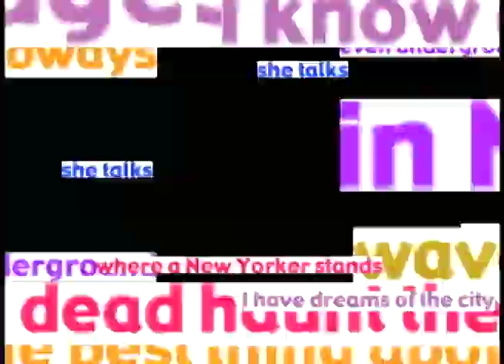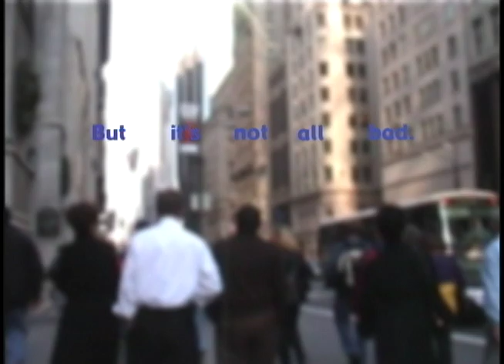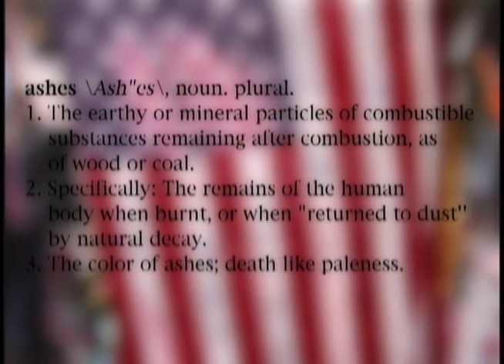MMI | transit (2002) by John Sanborn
"MMI transit" by John Sanborn is one part of a feature film called MMI (61:00, created in 2002) about my life in New York during 2001 and all the odd and awkward things that can happen in one year. "MMI transit" tracks the impressions of changing my home town from Berkeley, CA to New York City, where I once lived and thrived. When you leave your home for a new place, what do you gain and what do you give up?
Music is by the American composer, Paul Dresher.